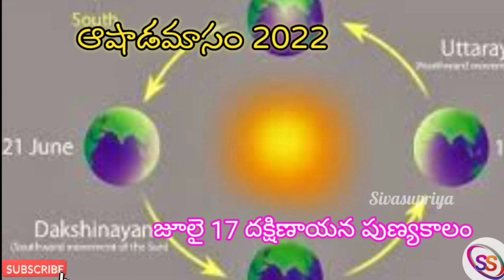Ashada masam 2022 date | ashada masam 2022 starting and ending date ||ఆషాఢమాసం 2022